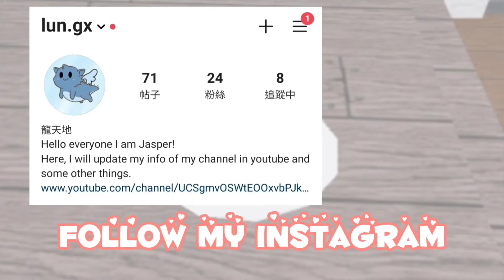Adopt me~Gift refresh update!!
YAY 🎉🥳
New discord group!!
ROBLOX GROUP!!